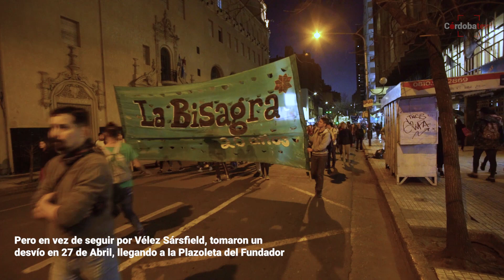🔴LA NOCHE DE LOS LAPICES - Marcha del 43º aniversario en Córdoba - (CórdobaTeVé)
Agrupaciones sociales y estudiantiles marcharon en conmemoración del 43° aniversario de la Noche de los Lapices en el centro de Córdoba
Aparte de la presencia de los grupos de derechos humanos y los centros de estudiantes secundarios y universitarios, estuvieron el S.U.R.R.B.a.C., Barrios de Pie, y organizaciones de izquierda.

Estudiantes marcharon a 43 años de la noche de los lápices
Marcha del 43º aniversario en Córdoba
Marcha